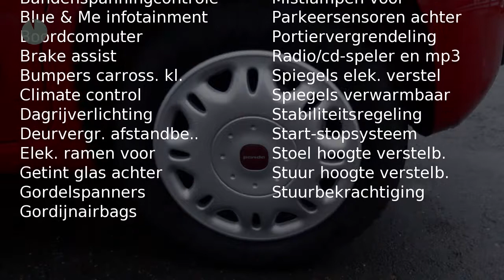Fiat Panda LOUNGE PACK+ TWINAIR 60PK CLIMATE CONTROL BLEUTOOTH PDC